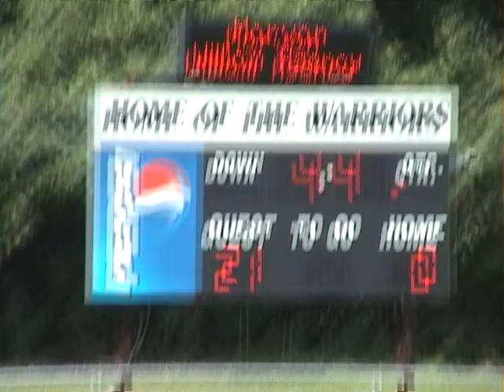Due West Hoya Dominating Defense vs. Bill Arp 08/29/09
6&Under D-II Team in their last scrimmage before opening day.